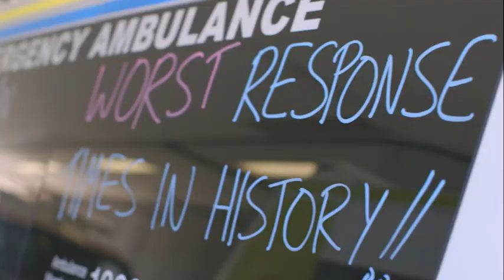Ambulances take longer to arrive than ever before.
An Andrews Labor government will end the war on paramedics.